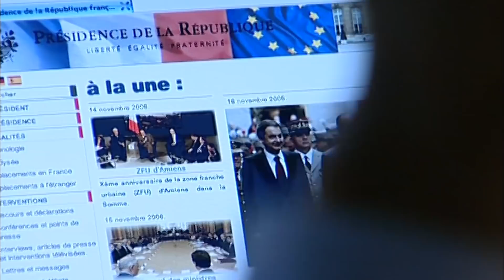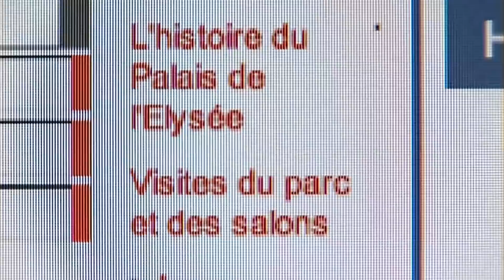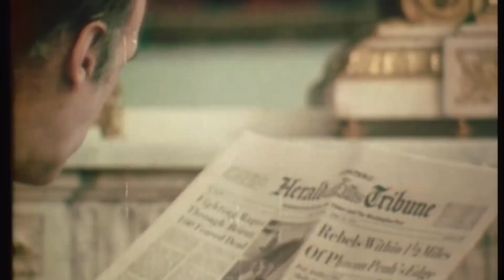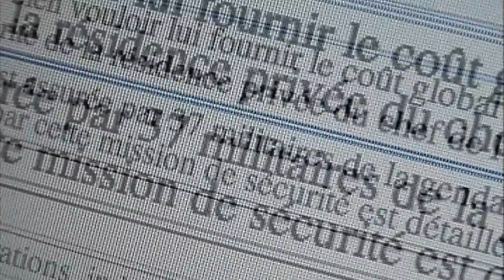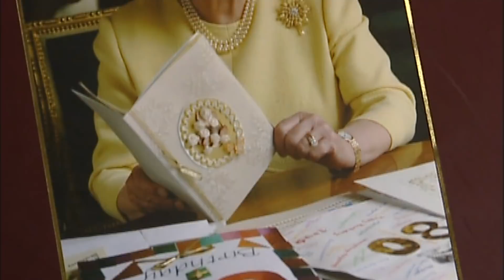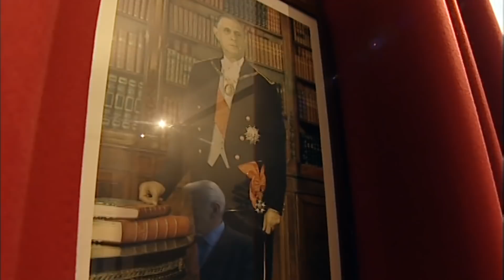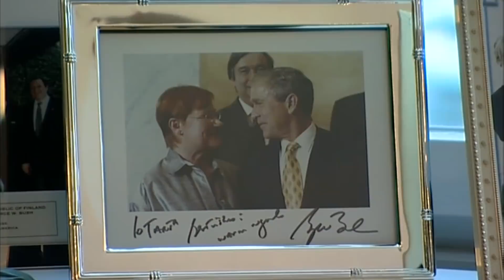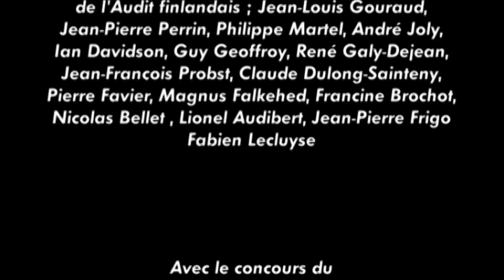Où va l'argent de l'Elysée ?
Le budget de l'Élysée a été multiplié par neuf en douze ans de présidence Chirac. La collecte d'informations est difficile, car le culte du secret entoure les finances du pouvoir suprême. Cette opacité bien française n'est pas la règle en Europe. Même la reine d'Angleterre publie aujourd'hui des comptes détaillés. En Finlande, comme dans la plupart des pays du Nord, la transparence pousse la présidente à rendre publiques toutes ses factures aux citoyens qui les demandent ! Des collaborateurs de Charles de Gaulle, de François Mitterrand, de Jacques Chirac, et l'ancien président de la République Valéry Giscard d'Estaing en personne dévoilent quelques secrets du fonctionnement et du train de vie à la tête de l'État.
Productions Tony Comiti. Auteur : Florent Chevolleau. -